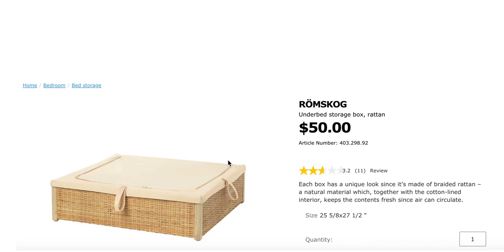Ikea Product Video | Interactive Video Hotspots | Made with OJOO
Check out this already cool IKEA product video that has been transformed into an interactive advert using OJOO! Add hotspots that trigger specific product pages that encourage viewers to complete a purchase. today!